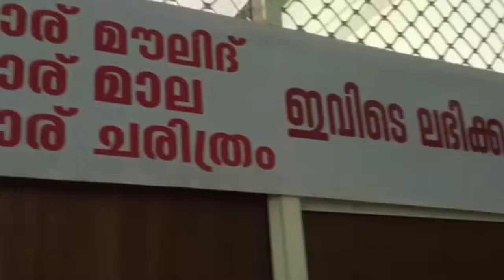ഒരാവശ്യം മനസ്സിൽ കരുതി കൊണ്ടുള്ള ഉപ്പാപ്പന്റെ പേരിൽ യാസീൻ നിയ്യത്താക്കി ഓതി നോക്കൂ🤲💯